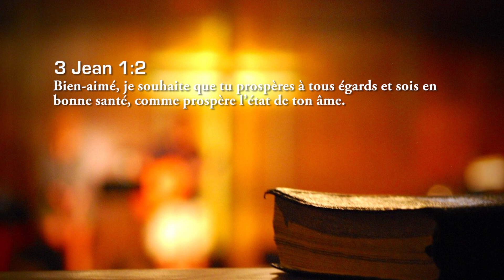Dîmes et offrande dimanche 7 Avril 2019